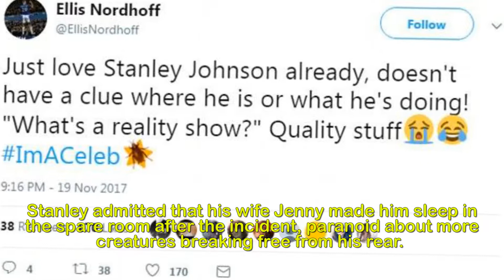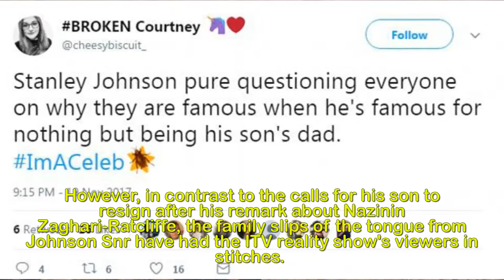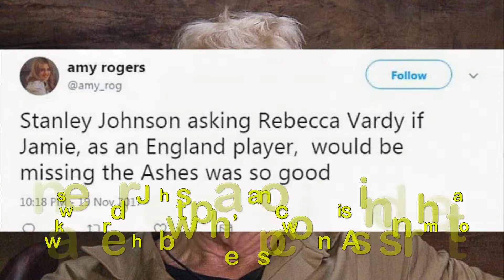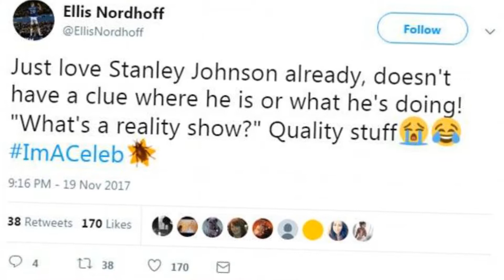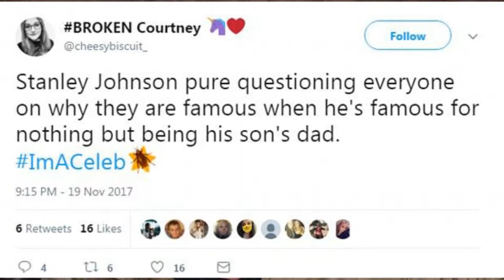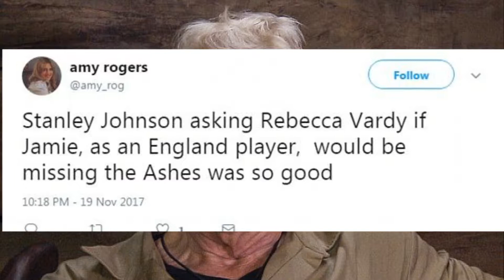Stanley Johnson had flesh eating bug in his rear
'It must have been half an inch long!' Stanley Johnson
reveals a flesh-eating bug had to be 'plucked' from
his rear when in the Ugandan jungle... making I'm A
Celeb look like a walk in the park.He's the scatty father of the Foreign Secretary, Boris Johnson.And as his stint in the I'm A Celebrity... Get Me Out Of Here! jungle has kicked off, an encounter between Stanley Johnson and a tropical flesh-eating bug has come to light via his 2015 book Stanley, I Resume. It seems the critters of the ITV jungle are nothing in comparison to the tumbu fly the 77-year-old had a brush with - after it's offspring hatched inside his backside and tried to burrow its way out.